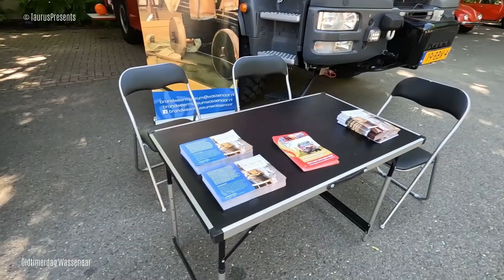Oldtimerdag Wassenaar 2022 part 2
Liefhebbers van klassieke voertuigen konden op 13 augustus genieten van de jaarlijkse Oldtimerdag in Wassenaar. Deze oldtimerdag werd georganiseerd door Das Garage. Das Garage is een groep luchtgekoelde enthousiastelingen uit Wassenaar.